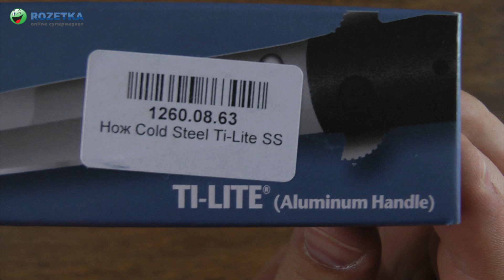Распаковка Cold Steel 4" Ti-Lite